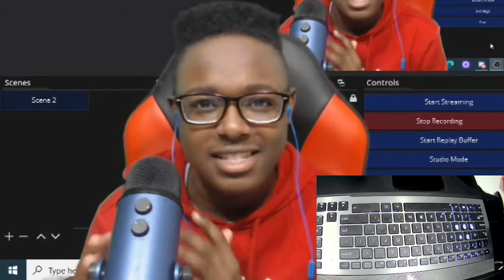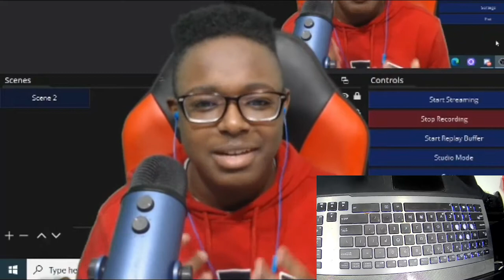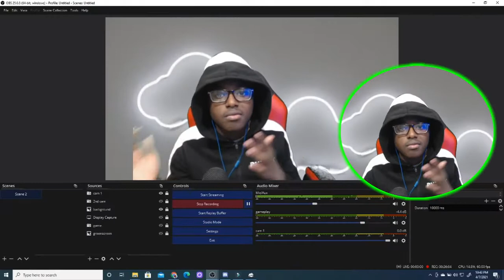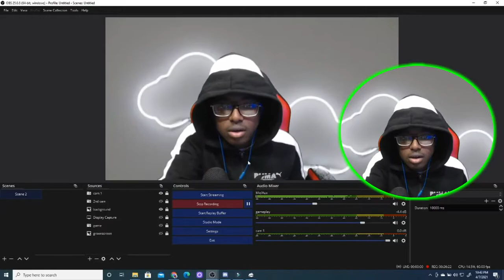Friday Night Funkin' l Pumkin Pie and X Event mod l Um......WHAT IS THIS!?!?!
Second half to the nun mod that I uploaded earlier, also DOUBLE UPLOAD!!!, but yea make sure to check out the 1st part